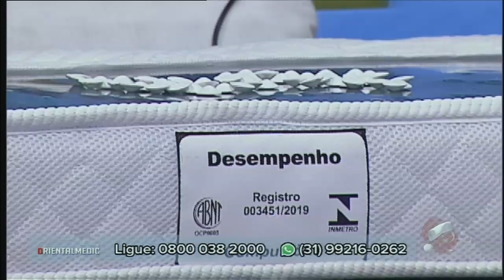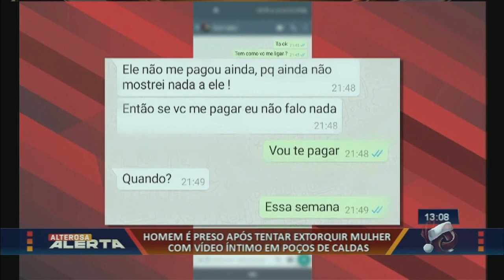Alterosa Alerta com Stanley Gusman - 18/12/2019